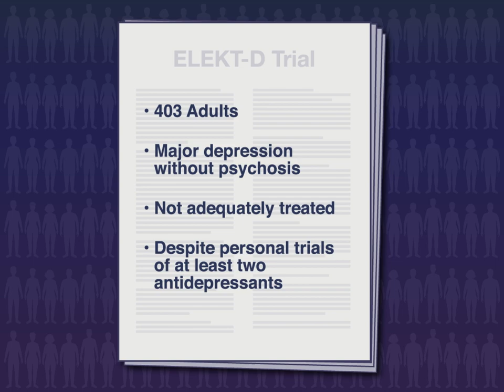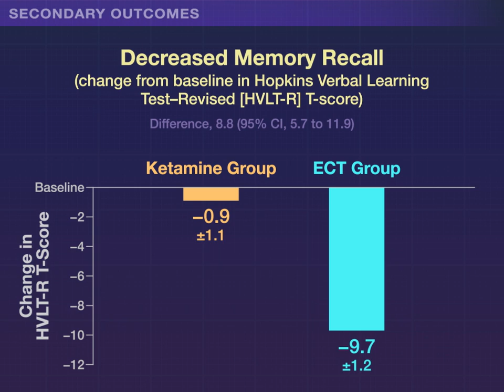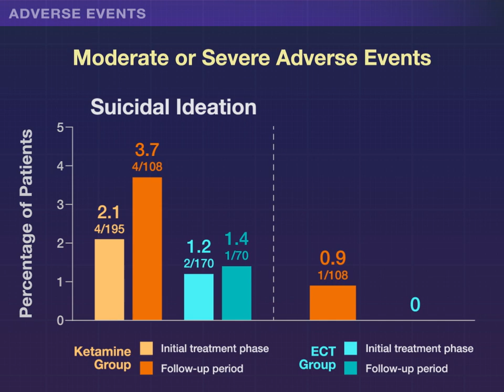Ketamine vs. ECT for Major Depression | NEJM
For major depression that is resistant to drug treatment, options include electroconvulsive therapy and ketamine infusions. Whether these treatments have similar benefits has been unclear.